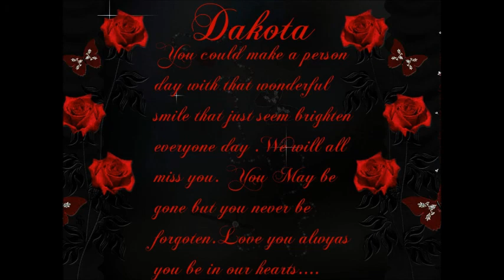Angel in the Heven's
this is for someone that i see like a sister to me .